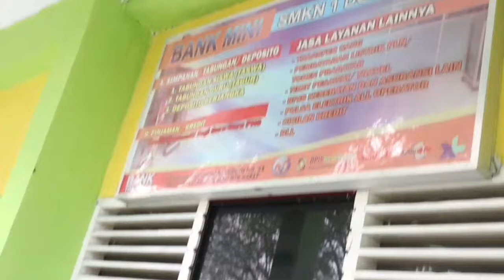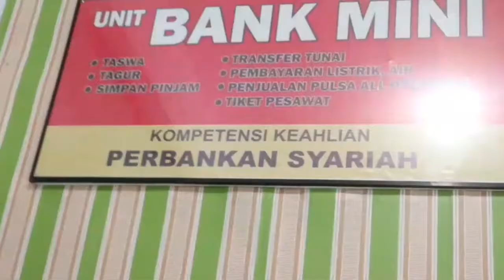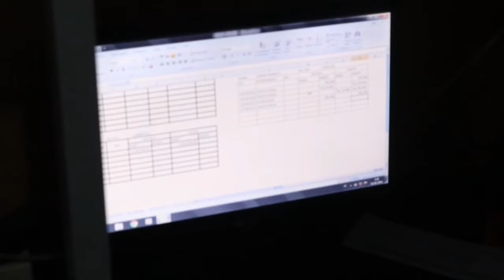UKK Perbankan Syariah SMKN 1 Dompu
UKK Kompetensi Keahlian Perbankan Syariah SMKN 1 Dompu